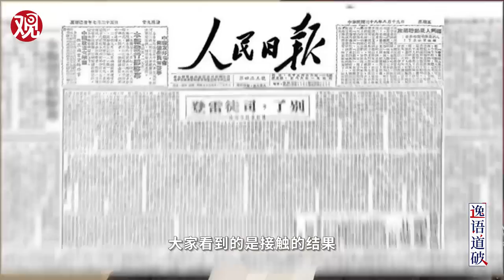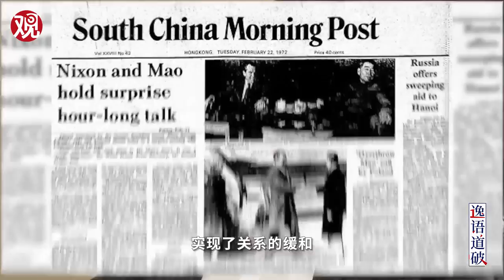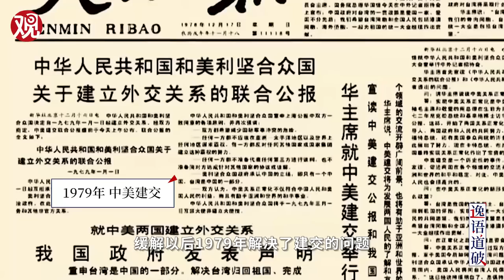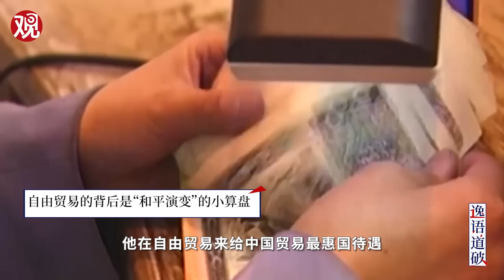【逸语道破01】从建交到2020，很多人对中美关系也许一无所知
我们常对中美关系有个刻板印象：认为中方有民族主义倾向。事实恰恰相反，中美外交早期，美国表现出强烈的意识形态取向，中国则展示了战略上的弹性、务实跟远见。经历了朝鲜战争、中美建交、苏联解体、十年反恐、到今天的贸易摩擦，中美关系并非很多人想的那样曾经有过所谓“蜜月期”，相反，美国对中国的挤压与“和平演变”从未停止。